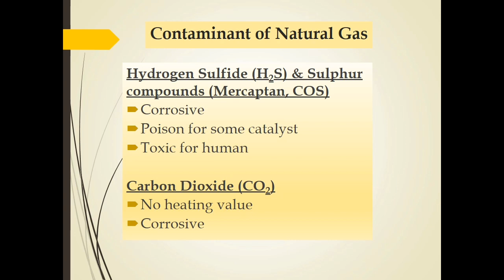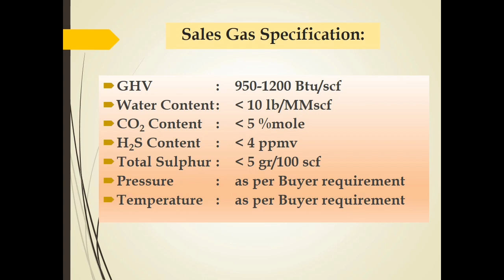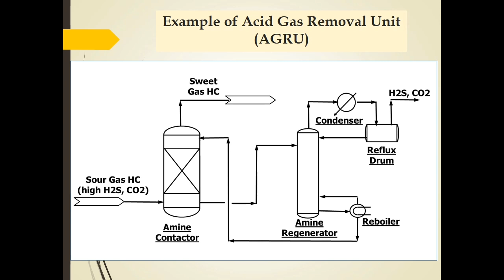H2S & CO2 Removal from Natural Gas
This bilingual video (Indonesian language & English language) is about H2S & CO2 removal from Natural Gas.
Camera specifications: Samsung Galaxy J6 android camera (model number: SM-J600G/DS)
Content Creator: Pak PG

VIDEO CHAPTERS
00:00 Opening Preface (Indonesian language)
00:22 Opening Preface (English language)
00:48 Contaminants of Natural Gas
02:32 Sales Gas Specifications
03:25 Example of Gas Removal Unit (AGRU)
05:51 Closing